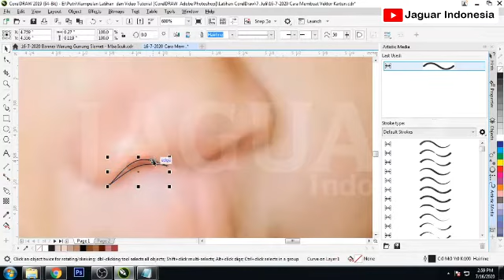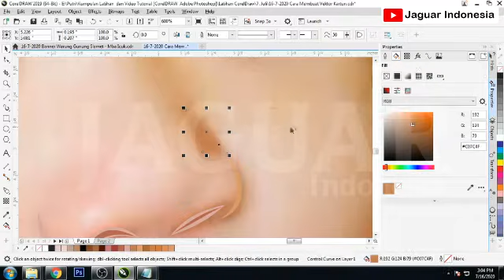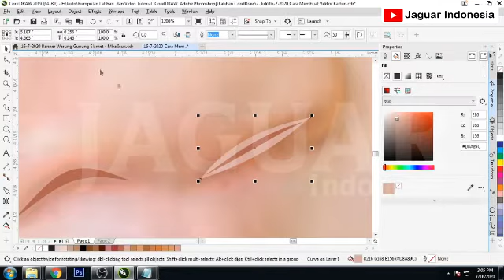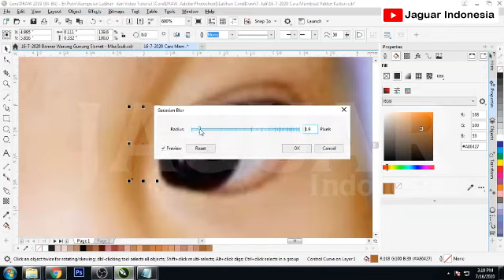Coreldraw Tutorial - Trace foto jadi Kartun part 3 (bagian hidung) || Vector tutorial